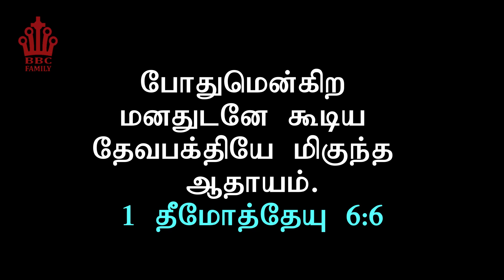SIMPLICITY | எளிமை | GOLDEN APPLE DAY 91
6 போதுமென்கிற மனதுடனே கூடிய தேவபக்தியே மிகுந்த ஆதாயம்.
1 தீமோத்தேயு 6:6

6 But godliness with contentment is great gain.
1 Timothy 6:6

6 पर सन्तोष सहित भक्ति बड़ी कमाई है।
1 तीमुथियुस 6:6